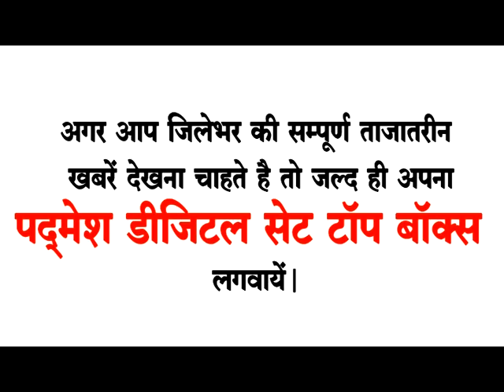कोरोना मृतक के शव को लावारिस छोड़ गए कर्मचारी ! PADMESH NEWS BALAGHAT 22/09/2020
padmeshnewsbalaghat
balaghatnewspadmesh
balaghatpadmeshnews
balaghatnews
padmeshnewstoday
balaghatlockdown
coronapositivebalaghat
balaghat
padmeshnews